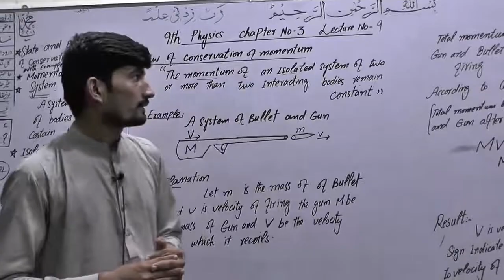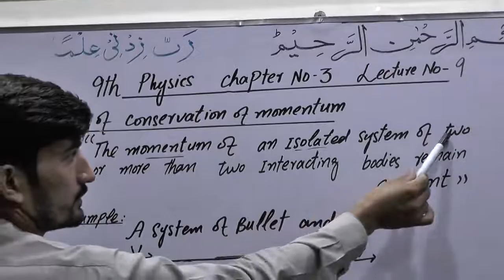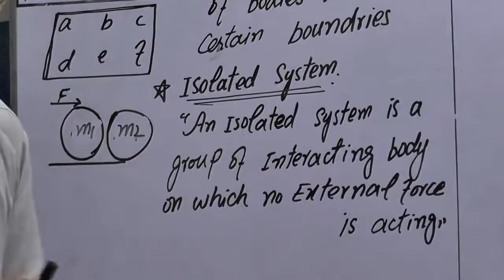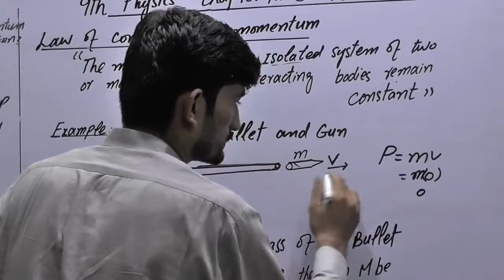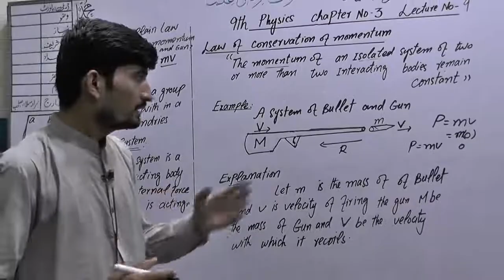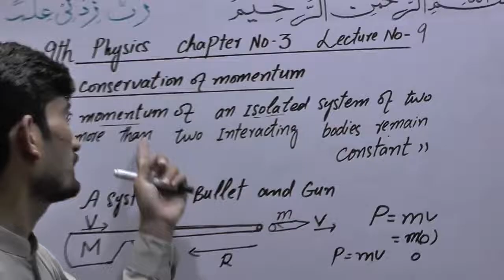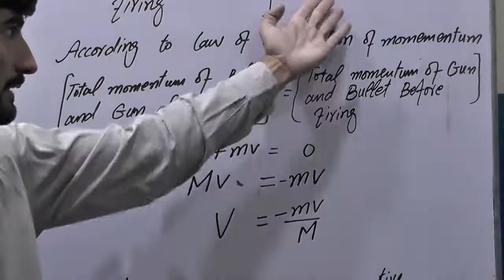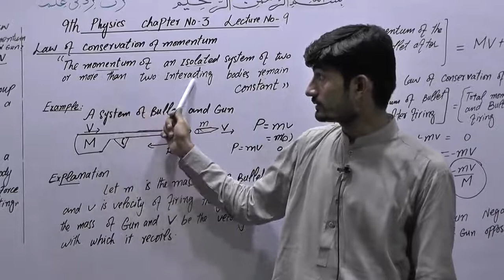LECTURE#9 PHYSICS 9TH LAW OF CONSERVATION MOMENTUM